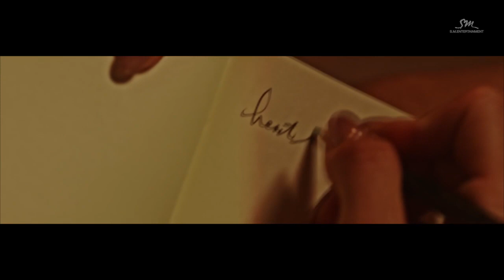TIFFANY (티파니) - Heartbreak Hotel (Feat. Simon Dominic) (Natsu Fuji Remix)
DefinitionVol2 is on the way.